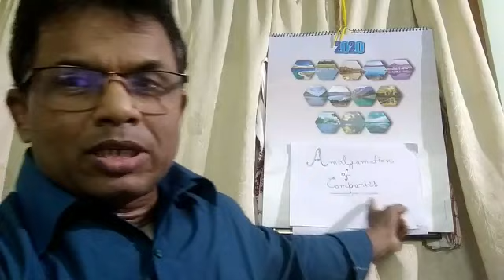Advantages of Amalgamation of Companies: Lecture - 2: Dr. Gour Gopal Banik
Video from ggbanik